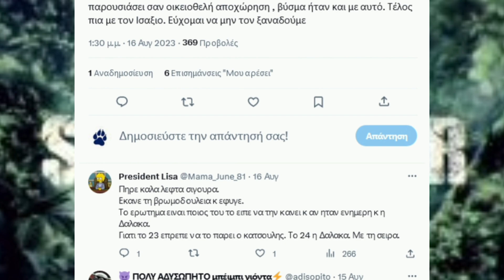Survivor Spoiler: ΧΑΜΟΣ 2 μήνες μετά το Survivor! Σκάνδαλο με στημένη αποχώρηση!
Ποιος είπε ότι το ριάλιτι ολοκληρώθηκε με νικητή τον Σάκη Κατσούλη και από τότε σταμάτησε να απασχολεί τον Τύπου και τους… οπαδούς του; Τώρα ξεκινούν τα ωραία!

Μπορεί ο Ατζούν Ιλιτζαλί να έχει ξεκινήσει ήδη τις επαφές και τις συζητήσεις για τον νέο κύκλο του Survivor All Star 2, στο οποίο θα λάβουν μέρος παλιοί και νέοι παίκτες σε… μπερδεμένες ομάδες, ωστόσο για κάποιους ακόμα δεν έχει τελειώσει το Survivor All Star.

Όχι πως δεν αναγνωρίζουν τον Σάκη Κατσούλη ως νικητή. Το αντίθετο! Θεωρούν ότι στήθηκε ένα τεράστιο… σχέδιο για να χάσει τον τίτλο και να βγει νικητής ο Νίκος Μπάρτζης. Αυτό τουλάχιστον ισχυρίζονται πάρα πολλοί φανς του ριάλιτι στα social media και μάλιστα κατηγορούν τον Στάθη Σχίζα, ότι φέτος είχε συγκεκριμένο ρόλο.

Μάλιστα, η πρόσφατη συνάντησή του και η φωτογραφία με ένα από τα πιο σημαντικά πρόσωπα της ελληνικής παραγωγής του Survivor, προκάλεσε έκρηξη σχολίων στο twitter. Αρκετοί μάλιστα, που αγγίζουν τα όρια της συνωμοσίας, γράφουν πως ο Στάθης Σχίζας μπήκε στο παιχνίδι για να βγάλει νοκ-άουτ την Κατερίνα Δαλάκα, που θεωρούνταν μεγάλο φαβορί και για αυτό μετά αποχώρησε, αφού δεν είχε σκοπό να πάει μακριά.